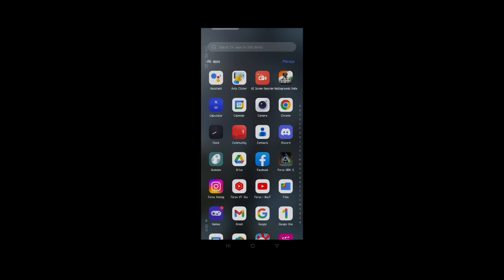[ ARK MOBILE ] PVXC DAY 1 DEFENCE FRIEND BASE LAGGY SERVER (1)